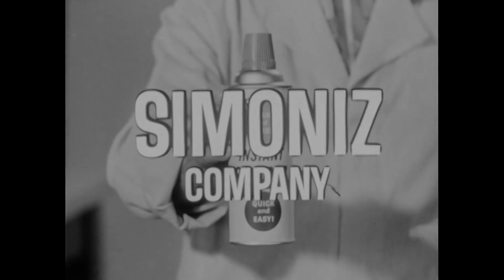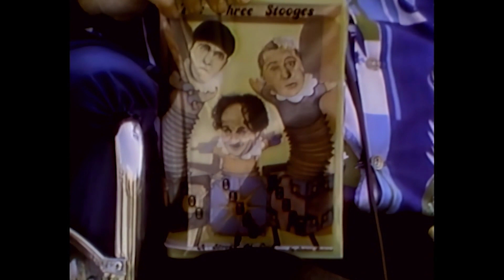Commerical Stooges - Stooge-O-Rama: The Men Behind The Mayhem And Even More Mayhem!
Here's some more Stooge-O-Rama content, Featuring some more unreleased goodies!

0:00 Instant Simonize Commercial (1960)
1:06 Don Lamond - KTTV TV-11 Los Angeles (1961)
2:11 Mr. Poplolly – Cartoonerville Trolley – WJZ TV-13 Baltimore (circa 1961)
2:35 Dickie’s Work Clothes (March 31, 1969) 60 and 30 second versions
4:03 Stroke of Luck Book (Nov 1, 1973)
5:08 Three Stooges Tee-Shirt (June 1, 1974) (Incomplete)